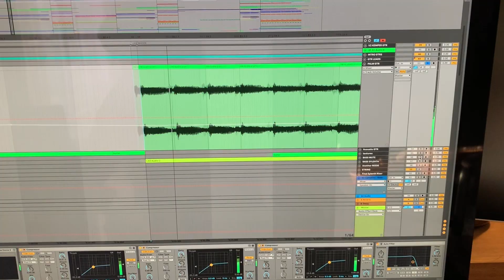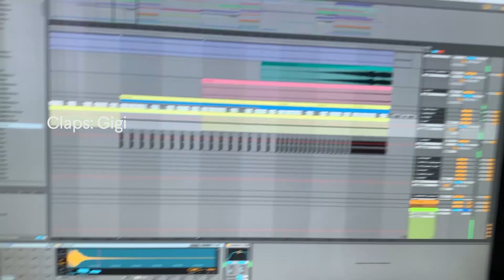The Making Of: All You Need To Know (with Slander)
The GRAVITY II TOUR is now on-sale! Grab your tix now